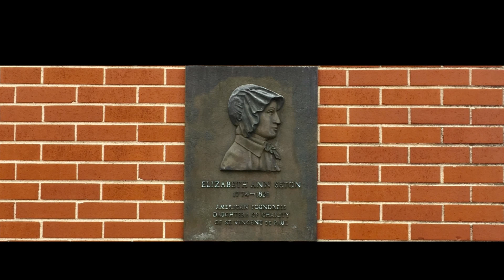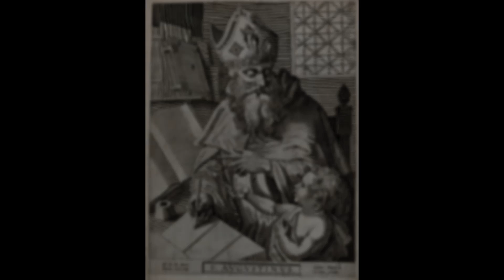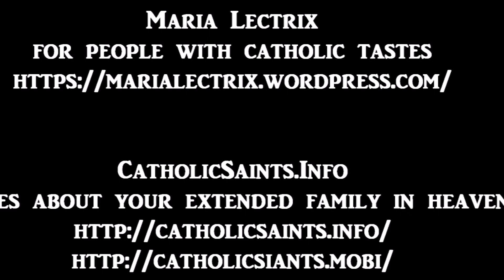An Introduction to the Devout Life, Book 4, Chapters 1 and 2, We must not heed what the world says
An Introduction to the Devout Life
by Saint Francis de Sales
Book 4, Chapters 1 and 2, That we must not give heed to what the world will say. That we must be of good character.
read by MariaLectrix

How ordinary people in any walk of life can begin a life of deeper love of God, through making prayer and service a part of their everyday routines.

Francois de Sales was a Catholic missionary and priest working in French and Swiss Calvinist areas. At the time he wrote this book, he had become a bishop. He was also a prolific writer.